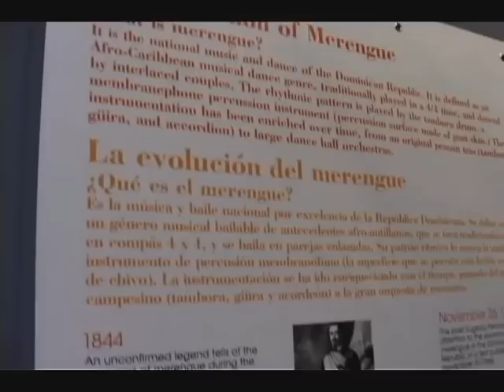Red Sox David Ortiz and Julio Lugo at "Merengue! Visual Rhythms" Press Opening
Boston latino Tv attended the Press opening of Merengue, Visual Rhythms. A Dominican art exhibit on display at the Museum of the National Center of Afro-American Arts. Among the special guests that attended the first tour were none other than Red Sox players, David Ortiz and Julio Lugo, after which they headed to Fenway.  Their commitment to their Dominican heritage was evident as David Ortiz served as co-chair of the exhibit and Julio Lugo was one of it's sponsors.